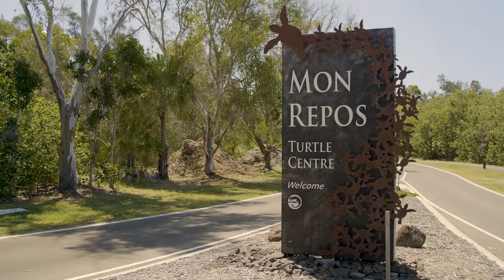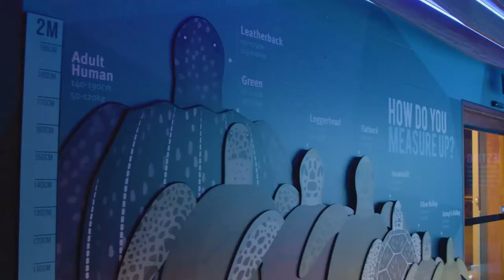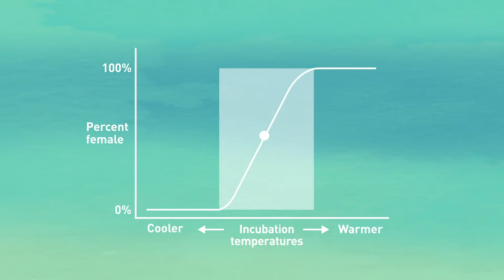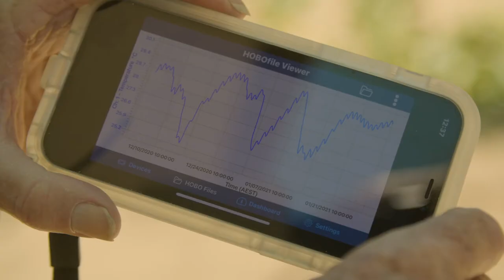Meet Col Limpus, The Original Turtle Hatchery Crusader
Each year World Science Festival Brisbane’s annual turtle hatching is an important conservation initiative that allows intimate access to Australia’s precious loggerhead turtles.

This initiative is designed in collaboration with internationally renowned herpetologist Colin Limpus and Queensland Museum Senior Curator of Reptiles and Amphibians, Biodiversity Program and Chair of the Animal Ethics Committee Patrick Couper.

Learn how this project came to light and why it is so important to the survival of this species. Hear from The Original Hatchery Crusader, Col Limpus.